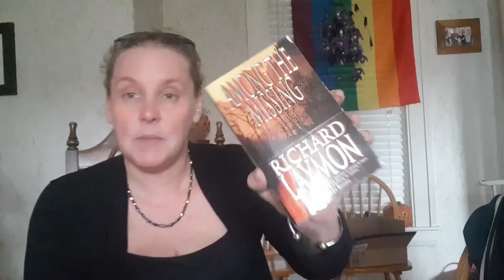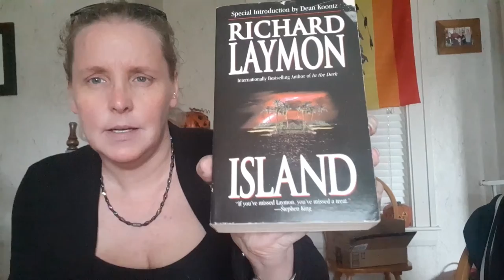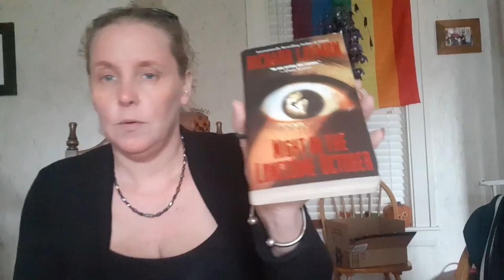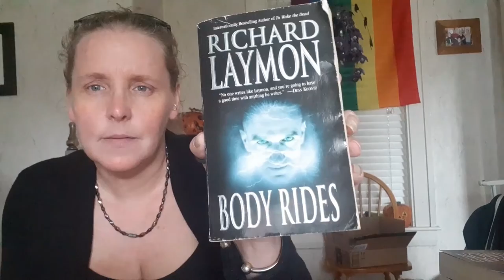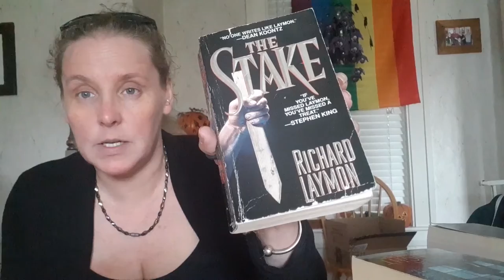Richard Laymon Ebay Box Sight Unseen (28 Books) Haul!